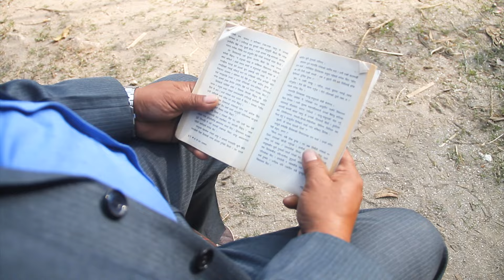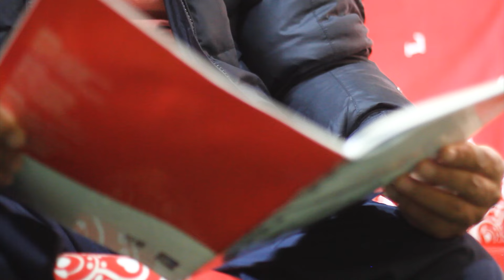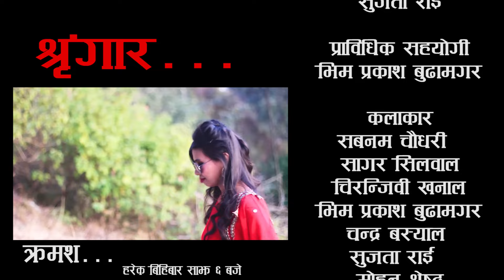श्रृंगार || SRINGAAR || NEPALI SERIAL || EPISODE -35 || SABNAM,SAGAR ,CHIRANJIBI & OTHERS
Short Movie\film
Cast : Sabnam Chaudhary, Sagar Silwal,Sujata Rai   ,Chandra Basyal ,juna ramtel,Chiranjibi Khanal,Keshari Bista,Bhim prakash Budha & others
child artist : Prince prasid singh thapa ,Sanvi Khatiwada
Director/writer/Camera : Anil Bdr
Producer : Sagar Silwal, Sabnam Chaudhary
Presenter/Editor: Sabnam Chaudhary
Post Production:
c&p@nextworldmedia

!!!...Unauthorized downloading and Uploading on youtube channel is Strictly Prohibited and will attract punitive measures from next World Media .श्रृंगार || SRINGAAR || NEPALI SERIAL || EPISODE- 28 ||SABNAM,SAGAR ,CHIRANJIBI & OTHERS

          Short Movie\film
Director/writer/Camera : Anil Bdr
Presenter/Editor: Sabnam Chaudhary
Post Production:
c&p@nextworldmedia

!!!...Unauthorized downloading and Uploading on youtube channel is Strictly Prohibited and will attract punitive measures from next World Media .AR || NEPALI SERIAL || EPISODE- 28 ||SABNAM,SAGAR ,CHIRANJIBI & OTHERS

          Short Movie\film
Director/writer/Camera : Anil Bdr
Presenter/Editor: Sabnam Chaudhary
Post Production:
c&p@nextworldmedia